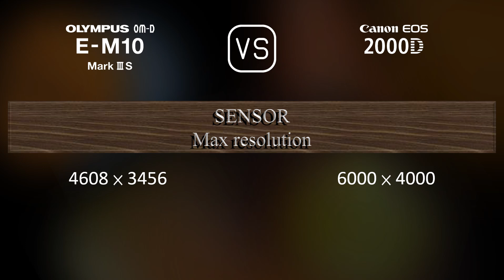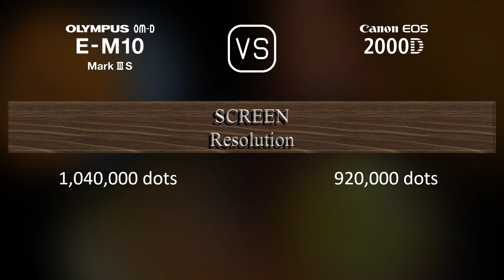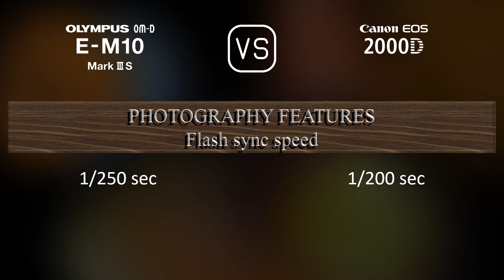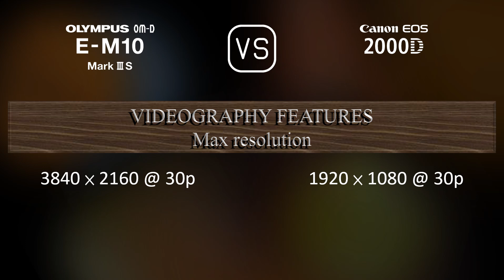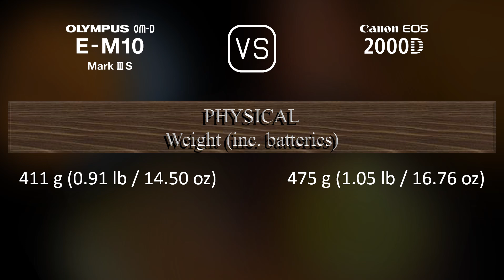Olympus OM-D E-M10 Mark III S vs. Canon EOS 2000D: A Comparison of Specifications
This video overviews the Olympus OM-D E-M10 Mark III S and the Canon EOS 2000D in a parallel comparison of specifications.

00:25 LAUNCH
00:33 BODY
00:40 SENSOR
01:01 IMAGE
01:16 OPTICS & FOCUS
01:41 SCREEN
01:58 VIEWFINDER
02:13 PHOTOGRAPHY FEATURES
03:06 VIDEOGRAPHY FEATURES
03:20 STORAGE
03:24 CONNECTIVITY
03:49 PHYSICAL
04:07 MISC